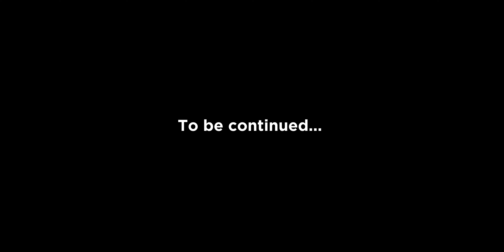Season 4 Episode 3: Double Goat Part One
Last fall we set out with two clients, Cody and Dan, who wanted to do an archery hunt for mountain goats. Bowhunting in the mountains is a test of mental fortitude and commitment. Let alone, having more than one tag to fill. But that's what makes archery mountain hunts so special. When the unbelievable happens. Watch Part one of our two part video series following this epic archery mountain goat hunt.

MB01MJZDROZSZ1C